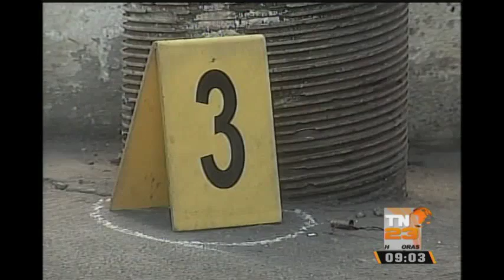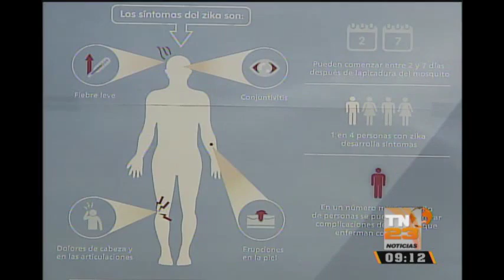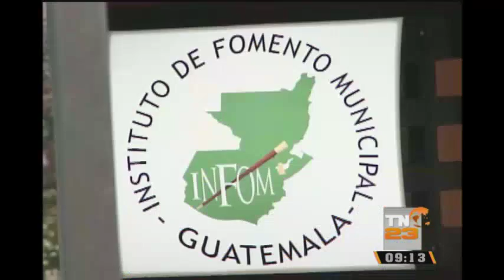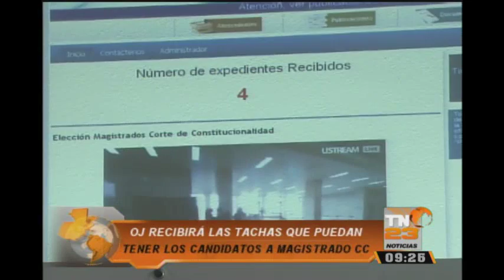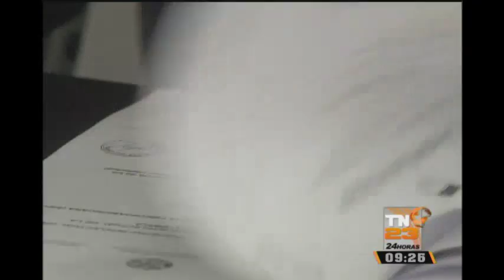TN23 Noticias 9 horas: Programa del 5 de Febrero 2016